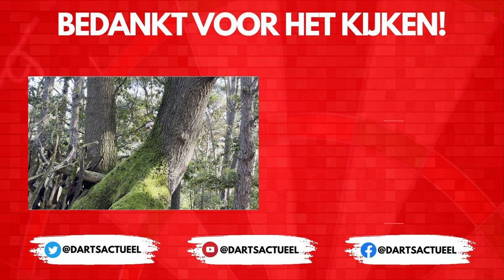Alexander Merkx | Road to Lakeside 2023 #4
In Road to Lakeside gaat Darts Actueel langs bij de Nederlandse deelnemers van het herentoernooi van het WDF WK, dat van 2 t/m 10 december 2023 wordt gespeeld op Lakeside. In de vierde aflevering zijn we te gast in Café ’t Vrijthof in Oirschot, waar Mike Hooiveld in gesprek gaat met Alexander Merkx. Merkx kwalificeerde zich in 2022 door in de top 16 van de WDF Main Ranking te eindigen. Dit kwam mede door in hetzelfde jaar twee toernooien op zijn naam te schrijven, namelijk de Lithuania Open en de Helvetia Open.

Al het dartnieuws waaronder het WDF WK is terug te vinden op onze website!

Wil je meer van dit soort leuke content zien en heb je interesse in een mogelijke samenwerking met Darts Actueel, stuur dan een mail naar om te kijken wat we voor elkaar kunnen betekenen.